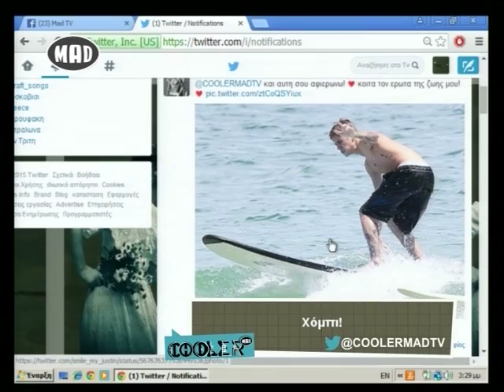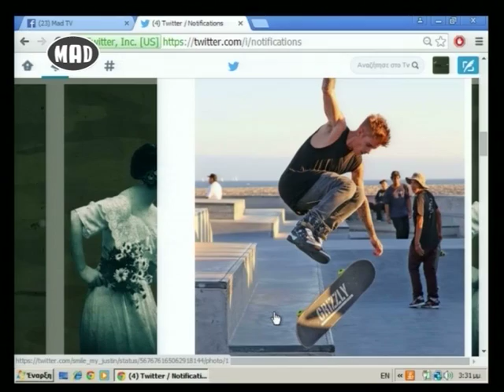Τι χόμπι θες να ξεκινήσεις; (Cool.E.R. 17/2/15)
Κάνε για σένα κάτι τώρα!Τι χόμπι θες να ξεκινήσεις;Τι θες να κάνεις για το εαυτό σου;